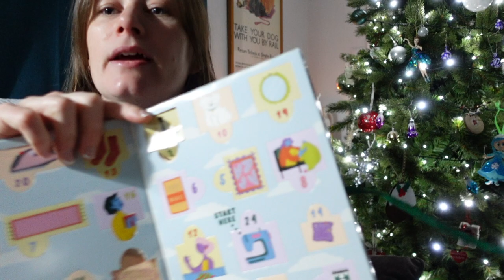Vlogmas Day 5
Progress on my Ilford Jacket and a look inside my knitting basket!